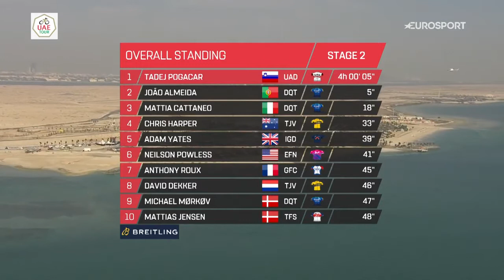UAE Tour 2021 Stage 2 Highlights